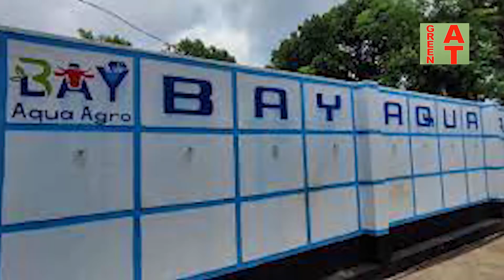দেশীয় ব্রাহমা গরুর খামার | Brahma Cow farm | bay aqua agro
ঠিকানা-বে এ্যাকুয়া এগ্রো, গ্রাম-জামুনা, বাড়িয়া, সদর গাজীপুর।

এই চ্যানেলে আপনার খামারের ভিডিও করাতে ইচ্ছুক হলে আগে SMS করবেন পরে Call করবেন এই নম্বরে 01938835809 )
কৃষি ও খামার সম্পর্কে বিস্তারিত জানতে ভিজিট করুন: